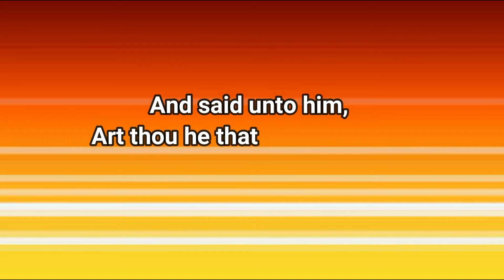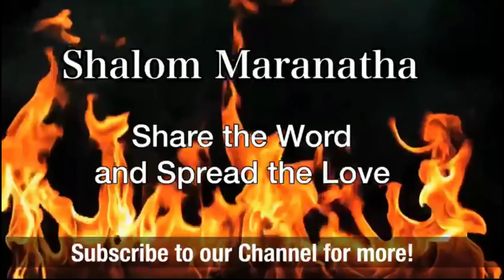The purpose of trials 19.07.2021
Are you struggling to understand God during difficult seasons? Today
short and powerful meditation will definitely enlighten you. Watch and be blessed